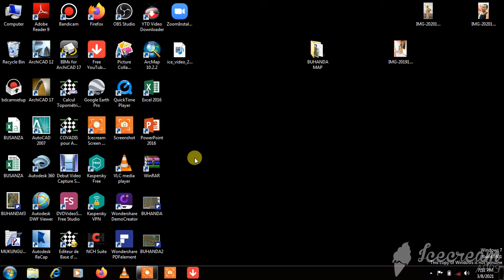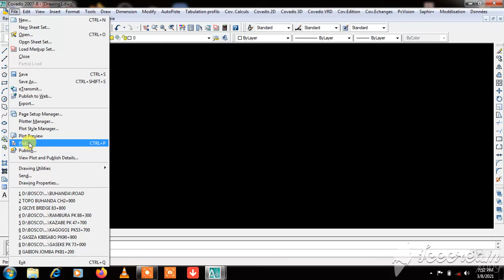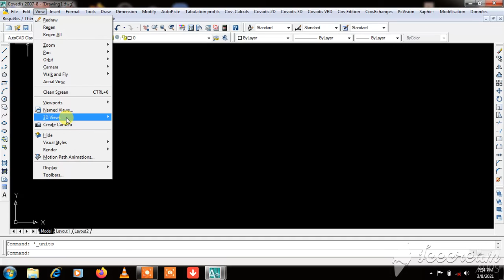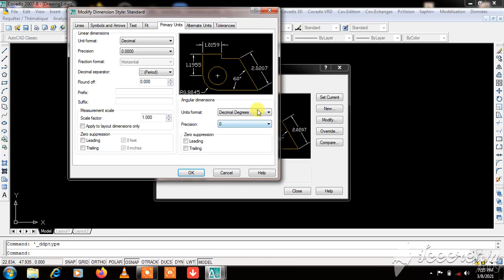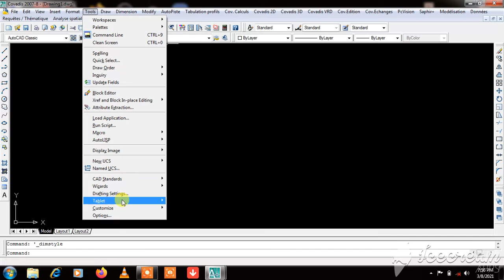AUTOCAD 2007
INTRODUCTION TO AUTOCAD 2007 / LESSON1